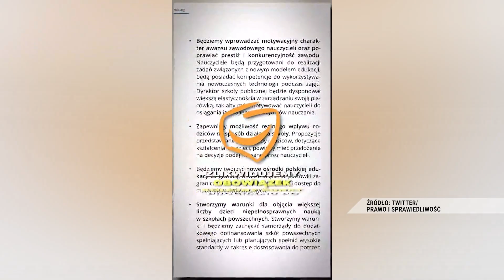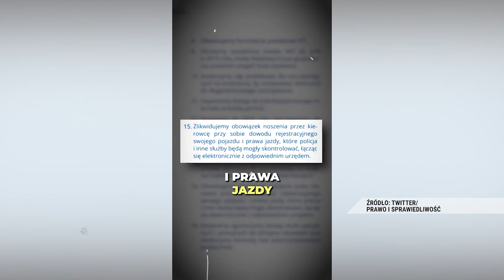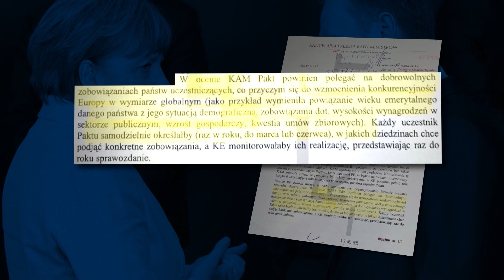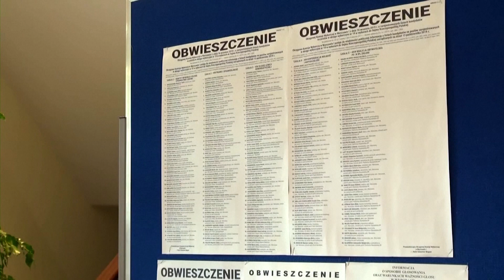PIS PUNKTUJE KŁAMSTWA TUSKA. „DNA Tuska jest kłamstwo”.